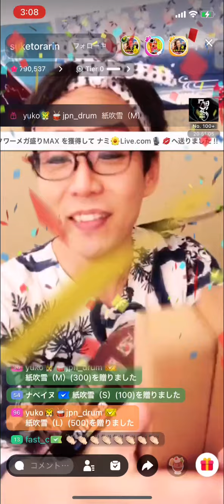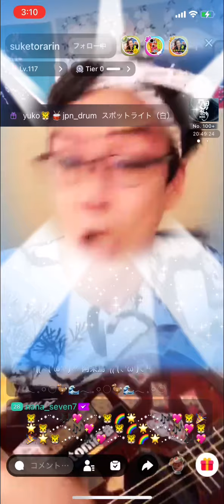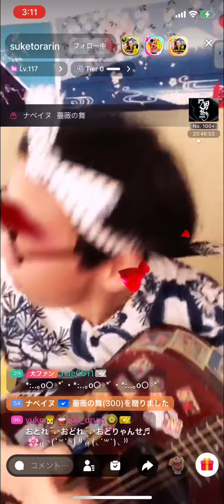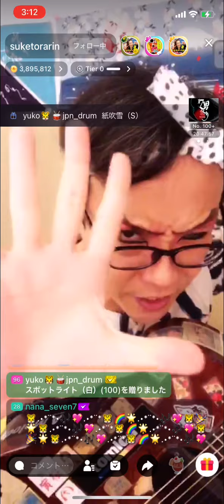お座敷！助さん！kabuki！「阿呆鳥」